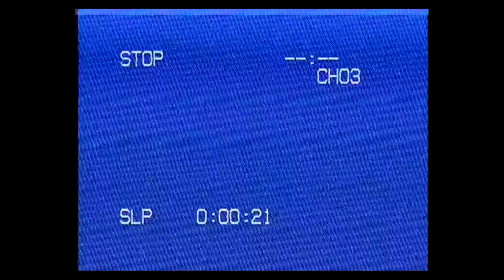Finally, An Official Channel Trailer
pretty good if i do say so myself.
ALSO I'M WORKING ON A HUGE PROJECT SO IM SORRY FOR NOT UPLOADING
Love you all, see you in the next actual video.